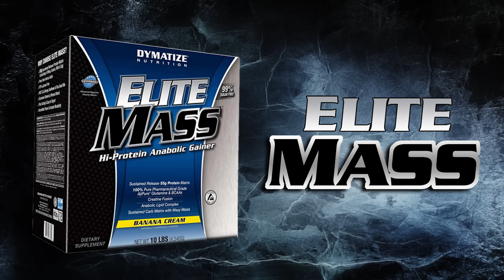QA 613 - Thể lực hay sức mạnh quan trọng hơn đối với gymer?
Hỏi đáp thể hình 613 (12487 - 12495) Sử dụng TPBS và tập luyện như thế nào để làm mất mỡ bụng? Uống Muscle Infusion thì 2 tiếng sau, ăn bữa chính được không? Level thể hình như thế nào mới có thể theo giáo án Lean body?
Vì sao có sự khác biệt chiều cao giữa 2 người cùng tuổi, tạng người? Lịch tập luyện như thế nào mới gọi là không hợp lí?

Địa chỉ:
♦ BBT Hiệp Phú: 10 Trương Văn Thành, phường Hiệp Phú, quận 9, HCM
♦ BBT Hiệp Thành: 535 Lê Văn Khương, Hiệp Thành, Quận 12, HCM
♦ BBT Quận 7: 102 Lý Phục Man, Phường Bình Thuận, Quận 7, TP HCM